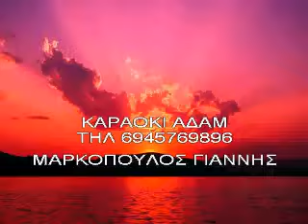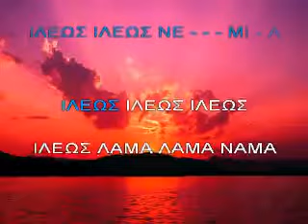KARAOKE ADAM ΖΑΒΑΡΑΚΑΤΡΑΝΕΜΙΑ.avi